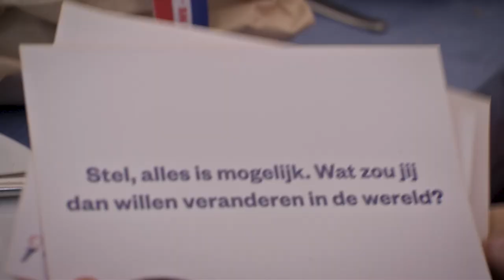Nationaal Kinder Vrijheidsontbijt 2019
Leve de jeugd, leve de vrijheid.

75 kinderen en 75 'special guests' eten en spreken met elkaar over vriendschap, vrede en vrijheid tijdens het Nationaal Kinder VRijheidsontbijt. De meeste 'special guests zijn trouwens ook kinderen. Zoals een aantal Kinderburgemeesters, klimaatstakers, kinderen geboren in Syrie of Guinee, jeugdprins en, owja, ook nog een aantal veteranen, mensen die WOII meemaakten, de Commissaris van de Koning van Provincie Gelderland, de burgemeester van Gemeente Nijmegen, de marsleider van de Vierdaagse Nijmegen en nog veeeel meer...

Dank aan de jeugd, dank aan alle anderen die dit opntbijt mogelijk maakten, dank aan Team Kindercorrespondent voor de organisatie. En wie er bij had willen zijn, volgend jaar weer een kans.